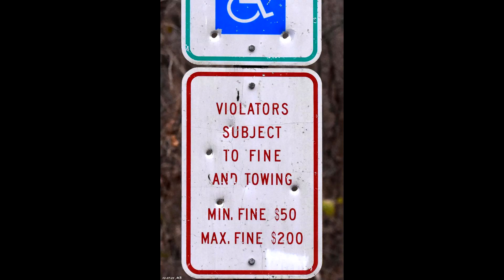A Mandarin and Wood Duck - 12-27-21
Shots of a Mandarin duck with its wood-duck mate on Pennypack Creek in Philadelphia. The Mandarin died, unfortunately, for an undisclosed reason soon after these photos were taken. Typically found in Asia, the duck must have been a pet that was either abandoned or escaped captivity. It's wings were clipped, so it mustn't have lived very far from Philadelphia. Such a sad ending for a beautiful bird. Music by DJ Williams: "The Emperor's New Nikes."